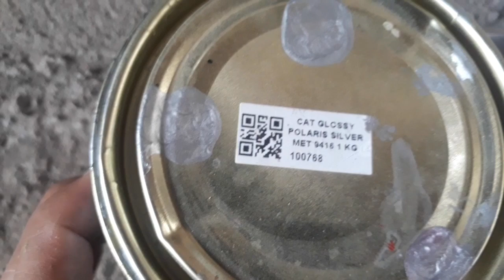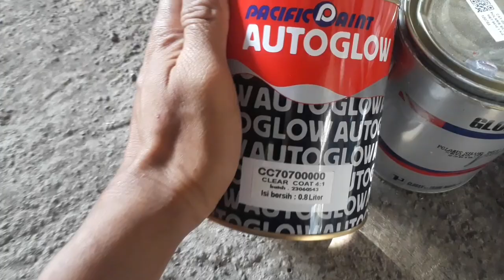Tambal Sulam Body Avanza Silver Metalic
Dukung terus channel ini agar makin semangat memberikan video video yang bermanfaat untuk kalian semua.